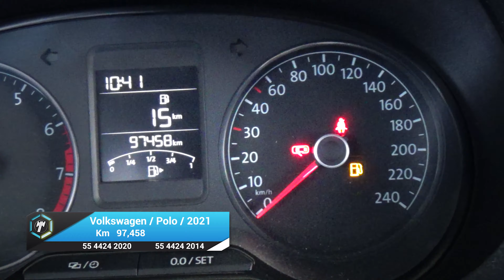Volkswagen / Polo / 2021 - 31049